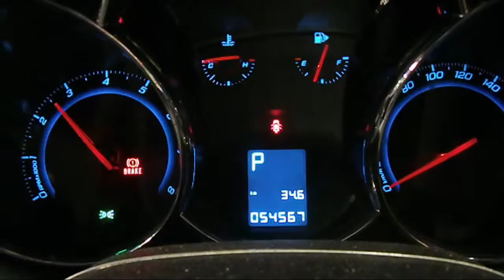WRECKING 2010 HOLDEN CRUZE 1.8 AUTOMATIC (C16796)